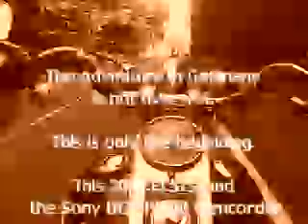Harley Ride in Germany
Motorcycle ride in Germany